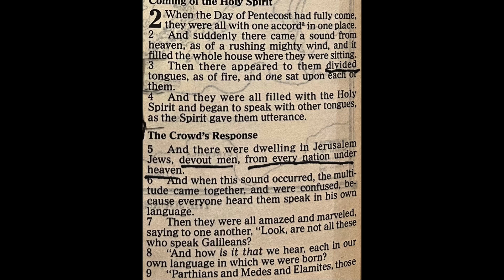Is Speaking in Tongues a Real Thing? The True Answer is Breathtaking!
Whether one likes it, or not,￼ speaking in tongues is spoken of in the Bible. Just like it’s a great mystery to us, it was a great mystery to the people in scripture, and those around them when it happened. It’s clearly not talking about some natural phenomenon or people just understanding languages in a prodigious way . The truth is the answer as to
what it is or why is not there, and it is one of the mysteries of the faith.

Purchase my books in paperback and for kindle/electronic device

“Just Tell Me the Truth About the Crusades” Paper $7.99, elec.$3.99

:Just Tell Me the Truth About the Future of Christianity” Paper $7.99, elec.$3.99

“Just Tell Me the Truth About the Early Church Councils” Paper $5.99, elec.$2.99

(shortcut-on most platforms just search evangelistnickgarrett or @EvangelistNickG)

For Channel Collabs, to book for podcasts, or public speaking.  We will travel!

Checks Payable to:
Evangelist Nick Garrett
Chesapeake Beach, MD 20732